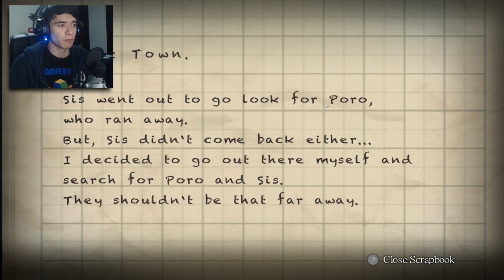【Yomawari Night Alone】#1: Raptaron a mi Onee-chan! |Español Latino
Comenzamos la historia de una niña pequeña que saca a pasear a su perro, pero mientras mas cae la noche mas turbio y peligroso se pone todo.

🌐 STREAMINGS 🌐
Hago multistreaming en Twitch y YouTube.
Únete a la que gustes para que te la pases chido y hablemos en tiempo real.

🔹 MÚSICA INTRO:
      Feint - No Chance